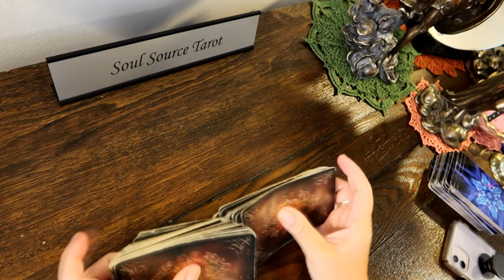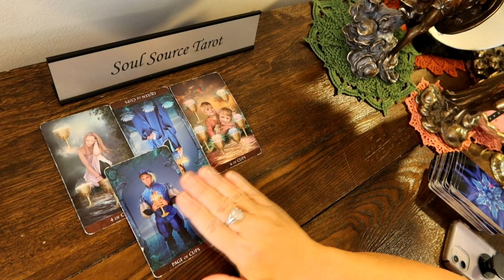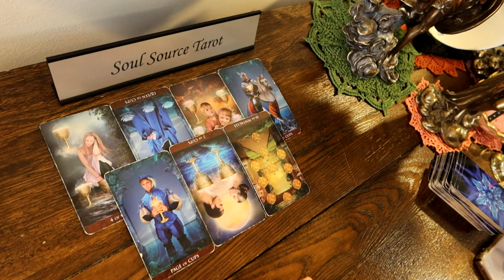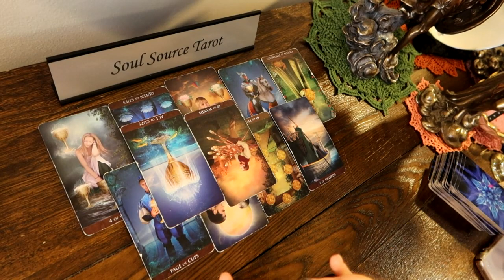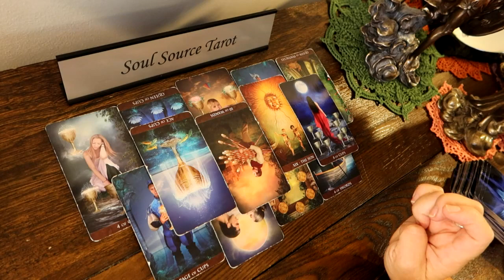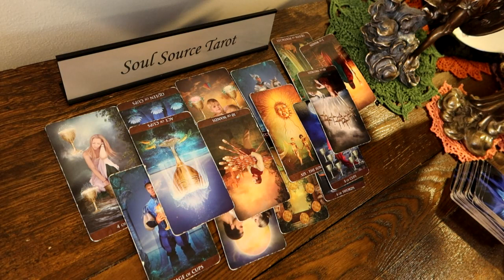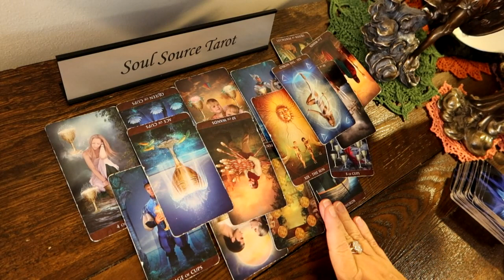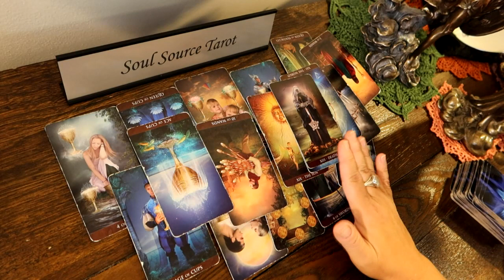The Daily Vibe ~ Unpredictable Loss, Unfair but a New Day is Dawning 🔟🔟🔟🔟 ~ Daily Tarot Reading